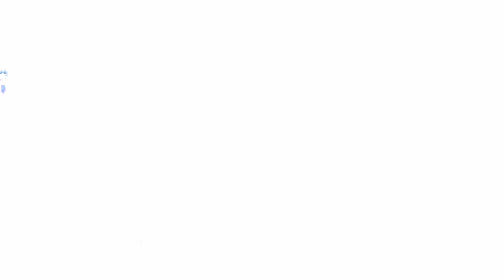[EPILEPSY WARNING] Movie 23 12 27 06h22m47s